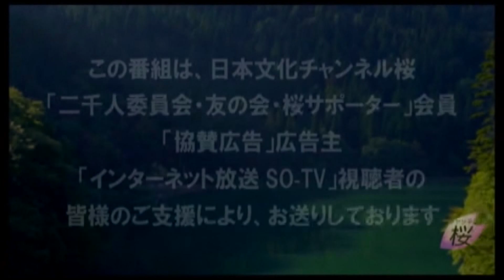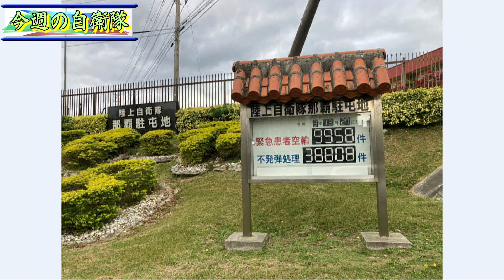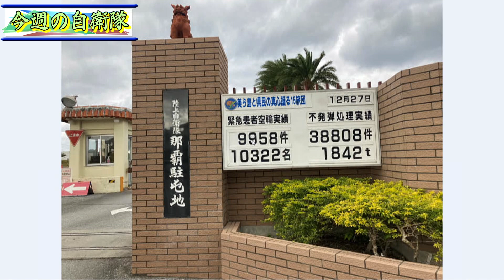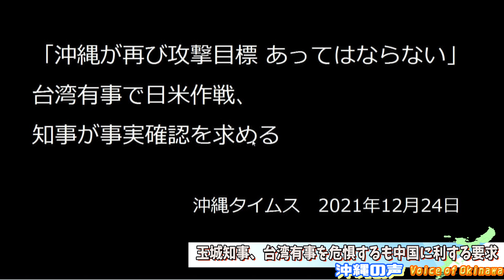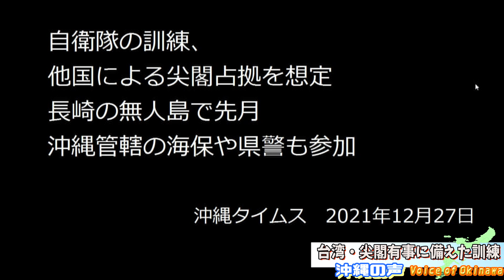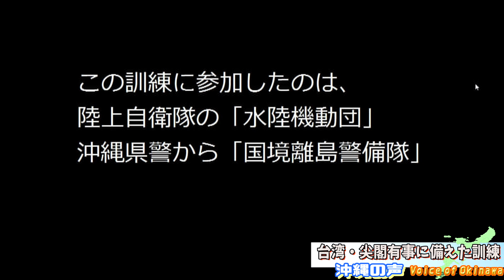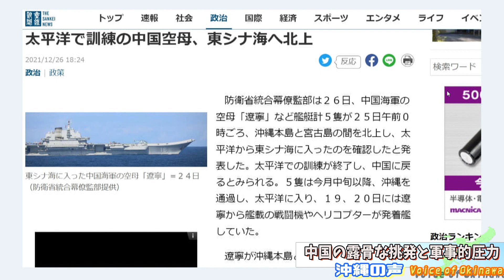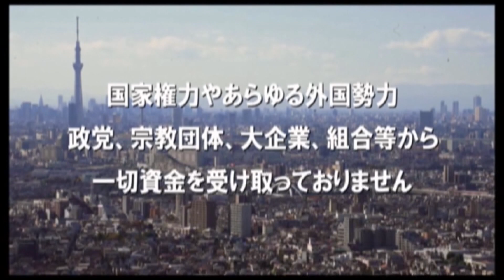【沖縄の声】コロナ・軽石で絶望的な沖縄の現状/玉城知事、台湾有事を危惧するも中国に利する要求[桜R3/12/27]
令和3年12月27日月曜日の『沖縄の声』。本日の放送はキャスターのボギーてどこんが沖縄問題を独自の情報網を元に、ありのままにお伝えする番組です。

出演：
　　　ボギーてどこん（沖縄支局キャスター）
　　　MISAKI（沖縄支局キャスター）